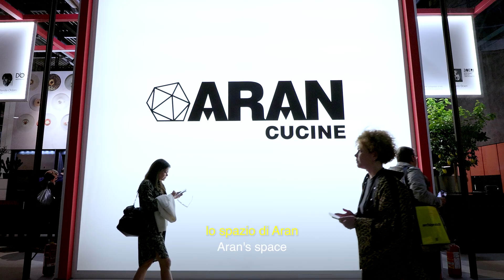Luce_Marco Piva design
Luce is not only the new kitchen of ARAN Cucine but a transformative journey that starts from the architecture and goes right down to the design detail. Domestic spaces become real life stories, blending the essence of Italian tailoring tradition with the most modern design trends.

The majestic boiserie creates a sense of cohesion and visual harmony since it is an element that not only adds a touch of refinement to the environment, but also serves as an artistic background. The recessed perimeter lights further enhance the decorative and functional elements of the kitchen with their soft and scenic lighting, making the atmosphere cozy and sophisticated.